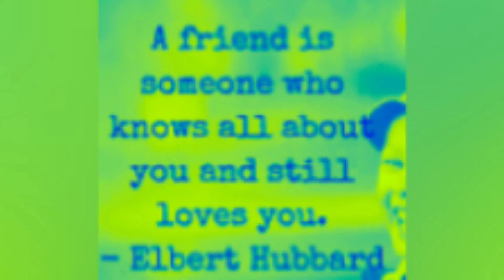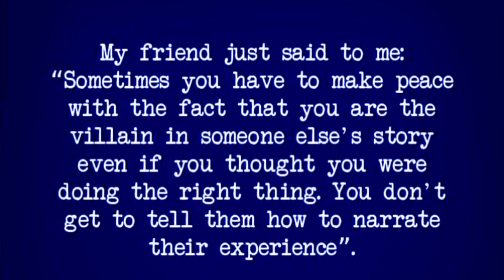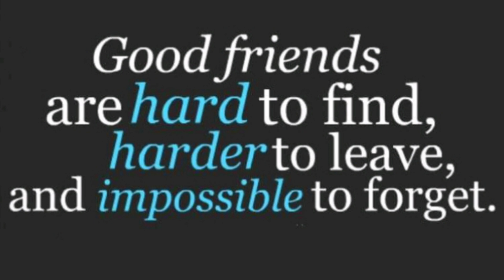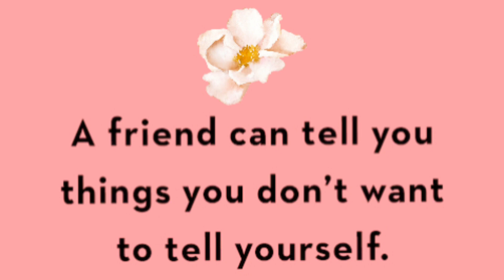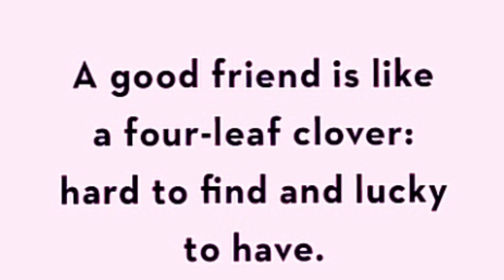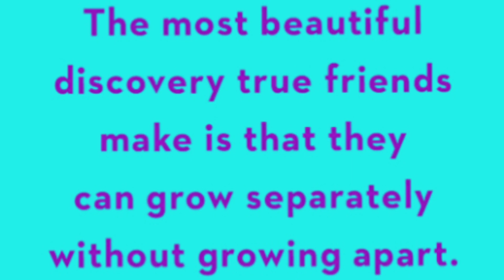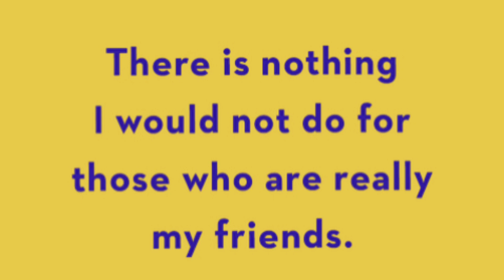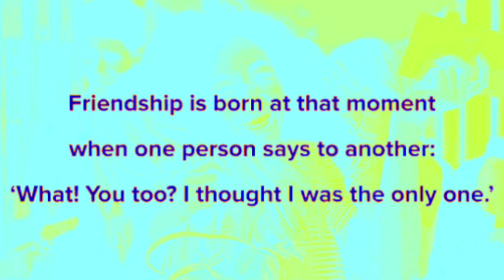TOP 100 QUOTES ABOUT FRIENDS & FRIENDSHIP-YOUR FRIENDS SHOULD MOTIVATE & INSPIRE YOU-AkshataFatnani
akshata fatnani
akshatafatnani
akshatafatnani quotes
beautiful quotes
best quotes
bhagwad geeta quotes
billionaire quotes
birthday quotes
buddha quotes
calm motivation quotes
carl jung quotes
chanakya quotes
confucius quotes
depression quotes
eckhart tolle quotes
education quotes
einstei quotes
english quotes
english quotes status
epictetus quotes
facebook quotes
family quotes
famous people quotes
famous quotes
forbes top 100 quotes
friendship quotes
funny quotes
god quotes
happiness quotes
hindi quotes
hindi quotes status
honesty quotes
indian quotes
instagram quotes
inspiring minds
inspiring quotes
inspiring quotes in english
inspiring thoughts
inspiring words
inspirational life quotes
inspirational quotes
inspirational thoughts
inspiring words
jameson lafleur quotes
jay shetty quotes
jesus quotes
joker quotes
john f. kennedy quotes
julius caesar quotes
karma quotes
kindness quotes
krishna quotes
lafleur quotes
life quotes
london quotes
love quotes
mahabharat quotes
mahendra dogney
marathi quotes
mindful quotes
mindvalley quotes
motivating quotes
motivating thoughts
motivating words
motivation soul quotes
motiversity quotes
motivational life quotes
motivational quotes
motivational sayings
motivational thoughts
motivational video
nietzsche quotes
peace life change
peace quotes
philosophical quotes
psychological facts
psychological quotes
psychology
psychology facts
ramayan quotes
redfrost motivation quotes
relationship quotes
robert mugabe quotes
robin williams quotes
rocky quotes
romantic quotes
rumi quotes
sadhguru quotes
sandeep maheshwari quotes
sharechat quotes
shakespeare quotes
short quotes
smile quotes
sonu sharma quotes
socrates quotes
stoic quotes
stoic quotes marcus aurelius
stoicism quotes
study motivation quotes
success quotes
sufiyan quotes
swami vivekananda quotes
tedx quotes
twitter quotes
uk quotes

personality
personality development
personality development tips
100 personality development tips
5 tips for personality development
10 tips for personality development